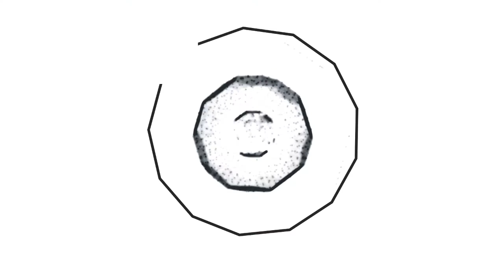Marlo ile Twist Hit Oynuyoruz | Bölüm #1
bugün sizler için Twist Hit oyununu çözmeye ve oynamaya çalıştım. Twist Hit oyunu için değerlendirmem açıklama kısmındadır. Twist Hit oyunu hakkında yorum yapın, diğer kullanıcılara oyun hakkında düşüncelerinizi paylaşın.

I tried to solve and play Twist Hit for you today. My assessment of Twist Hit game is in the description section. Comment on Twist Hit game, share your thoughts about the game to other users.